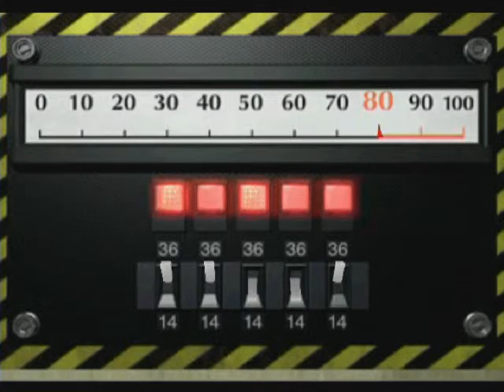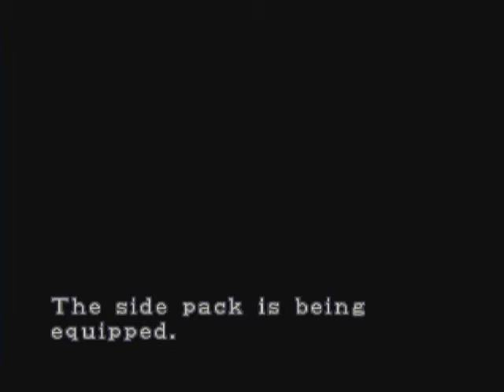Let's Play Resident Evil 2 028: Not My Day S10P1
I missed something i should have picked up very early on, stupid me